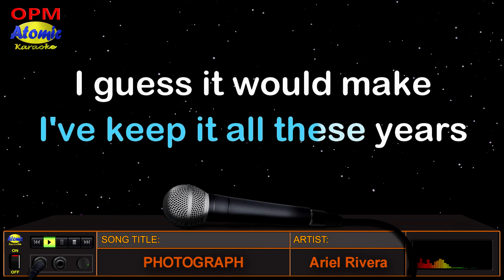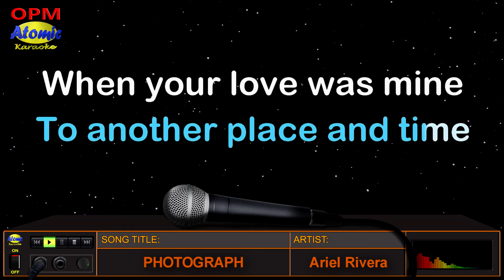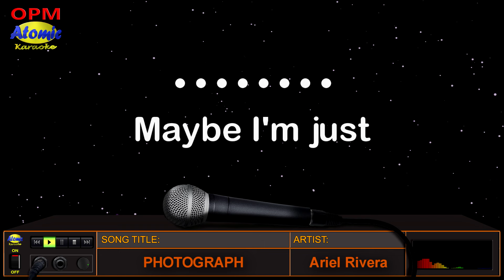PHOTOGRAPH - Ariel Rivera (HD Karaoke)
Mahilig ka bang mag-senti sa mga lumang pictures mo idol? Swak sa 'yo ang awiting "Photograph" na inawit ng kilabot ng mga kolehiyala na si Ariel Rivera noong 1995 sa kaniyang album na may kaparehong pamagat.

_______________DETAILS:__________________
Music artist: Ariel Rivera
Video created by: Atomic Karaoke
Layout and Design created by: Atomic Karaoke